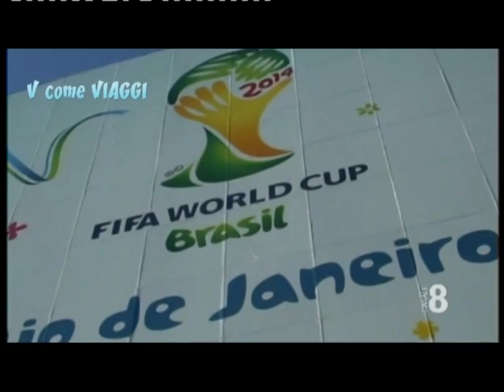viaggi 11 brasile puntata intera